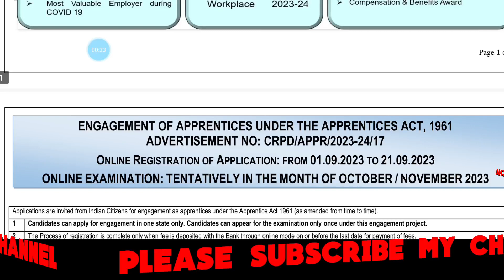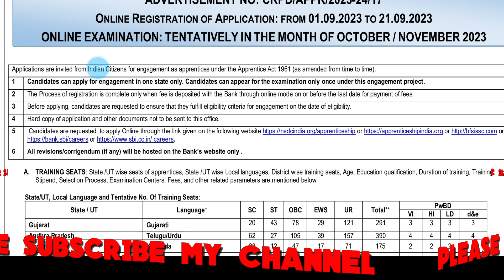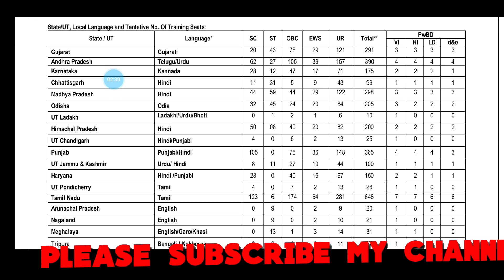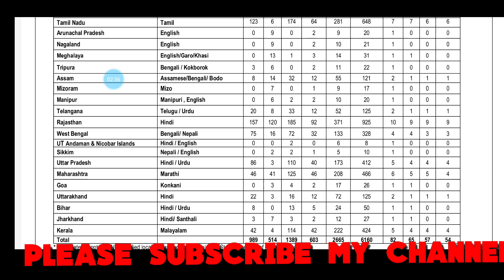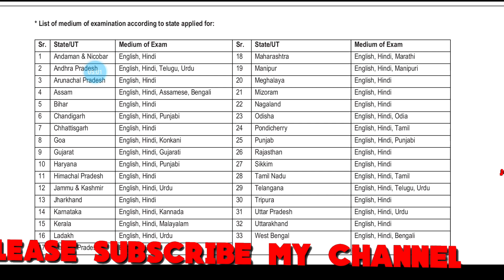SBI Recruitment||apprentice notification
stete Bank of India (SBI) has recently job notification for the post of Apprentice has been released officially. Applying Candidates read the official notification. Interested candidates can apply online at the Official website on or before 21 September 2023. The detailed eligibility and application process are given below…

Organization: State Bank of India

Type of Employment: Bank Jobs

No.of Vacancies: 6160

Job Location: All Over India

Post Name: Apprentice

Applying Mode: Online

SBI DETAILS OF VACANCIES 2023:

Apprentice – 6160

Educational Qualification:

Candidates must have passed the Graduation or equivalent from a recognized Board or University.

SBI Pay Scale Details:

Rs.15,000/-

Selection Process:

Online Written Test

Test of Local Language

Click on the SBI Notification and refer to all details.

Fill out the Online Application Form.

Take A Print Out of the final submitted form.

Application Fee:

General/OBC/EWS Candidates: Rs.300/-

SC/ST/PwBD Candidates: Nil

Important Instruction:

Applicants are advised in their own interest to submit online applications much before the closing date and not to wait till the last date to avoid the possibility of disconnection/ inability or failure to login to the website on account of heavy load on the website during the closing days.

Preview and verify the information provided by you. If you want to modify any entry before proceeding further. When you are satisfied that the information is correctly filled & submit the Application.